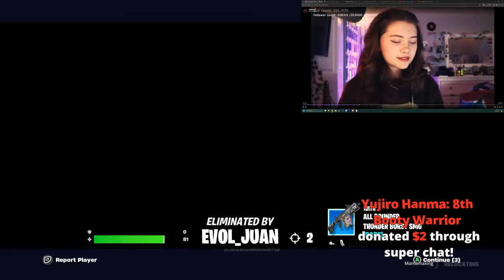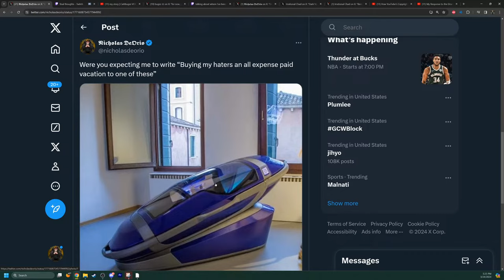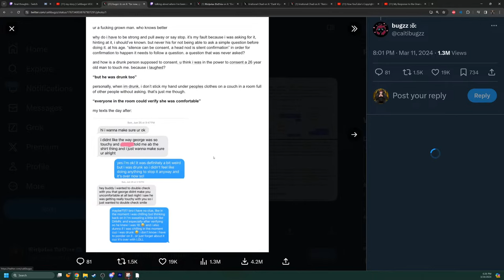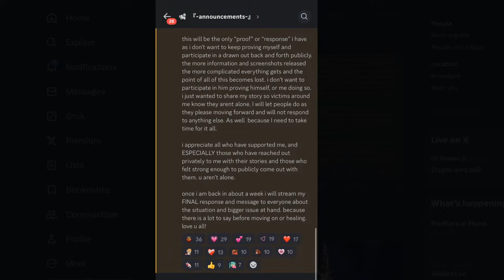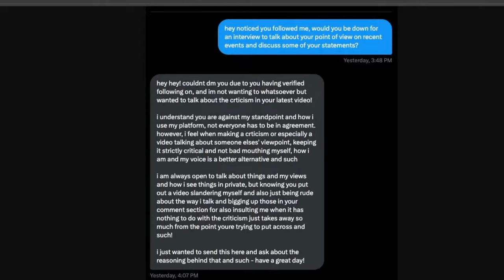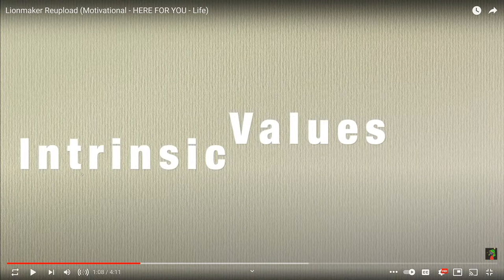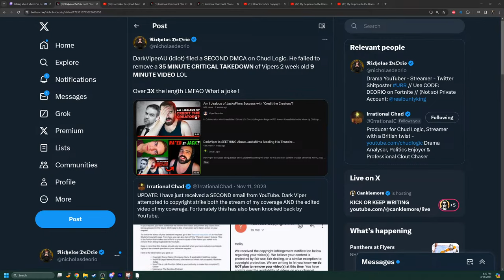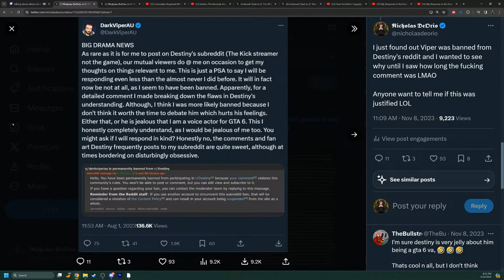Caitibugzz's "FINAL RESPONSE" to George Not Found was Horrible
Timestamps:
00:00:00 | Katie Responds to George (Final Time)
02:43:26 | Shubble Raises The Age of Consent to 25
03:43:11 | DarkViper's Files a DMCA because We Hurt His Feelings (Part 1)